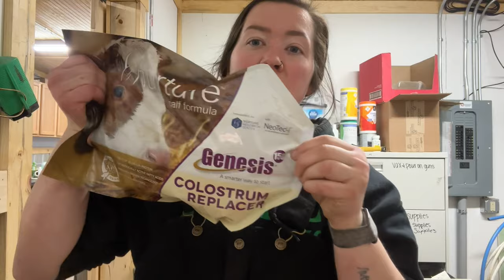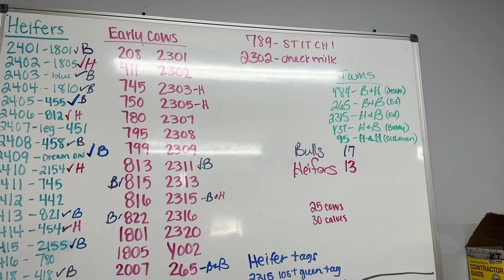TWIN SET #5?! | Calving Season 2024 Vlog | Day in the life of a 27 year old farmer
Calving season is rolling and surprise surprise... we had ANOTHER set of twins. Set #5 arrived with some help. It's been a crazy this year with twins!

For more behind the scenes, I'll be sharing it all in my Instagram stories too!